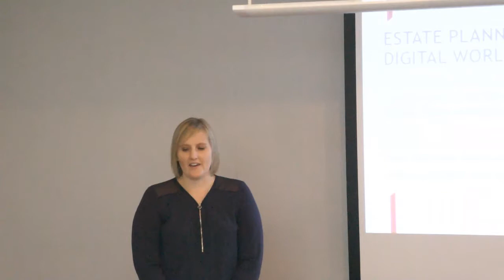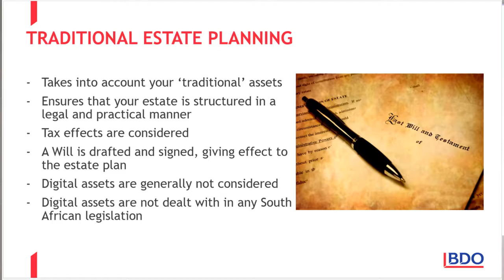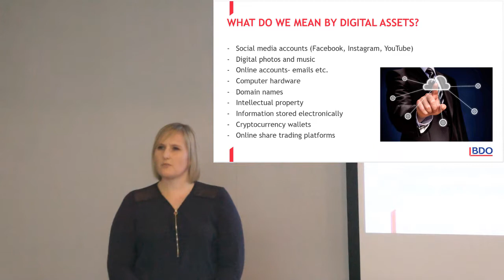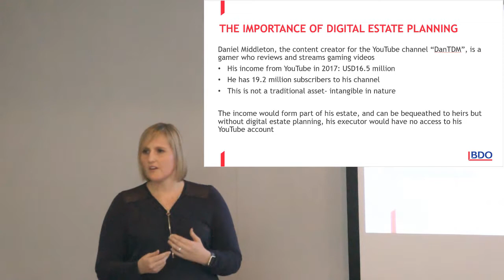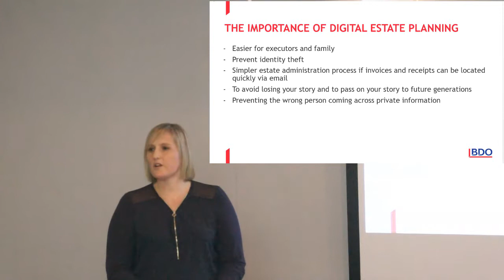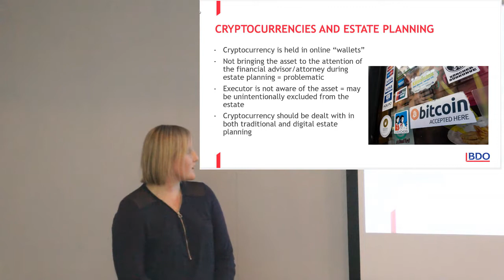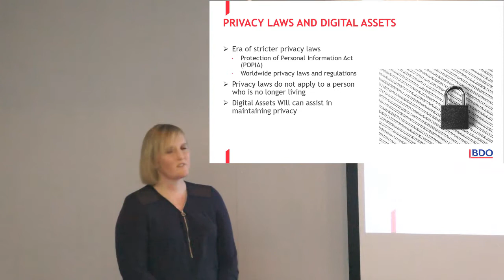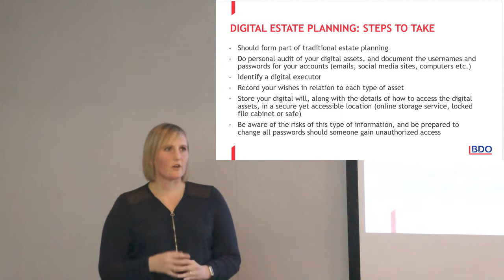Kezia Talbot - Estate Planning for a Digital World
Speakers Corner - Institute of Bankers in SA - 21 June 2018